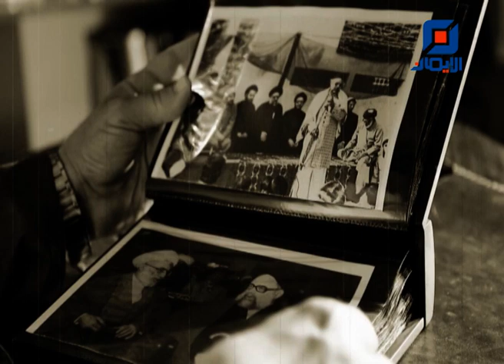وفد من الإخوة الخلجيين في زيارة للسيد (رض) | في الذاكرة - الموسم الثاني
مختاراتٌ من الذكريات والمواقف التي حصلت في حياة سماحة العلامة المرجع السيد محمد حسين فضل الله (رض) من الطفولة ولحين عروج الروح، يستذكرها من الماضي الجميل السيد شفيق الموسوي.